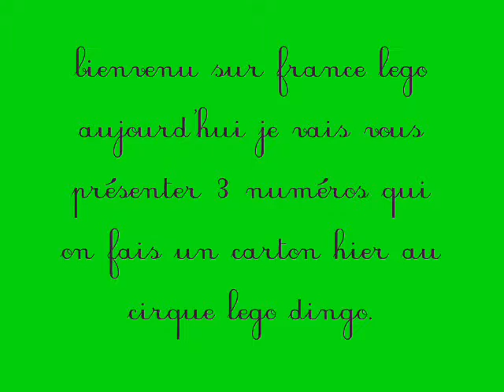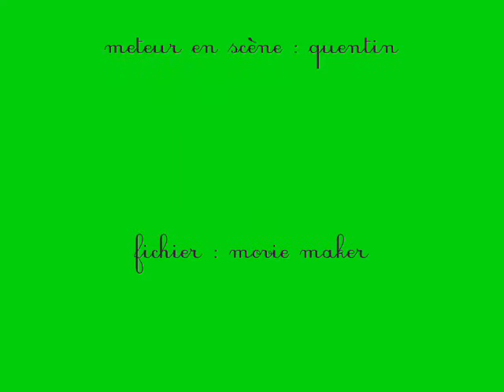film d'animation lego cirque lego dingo